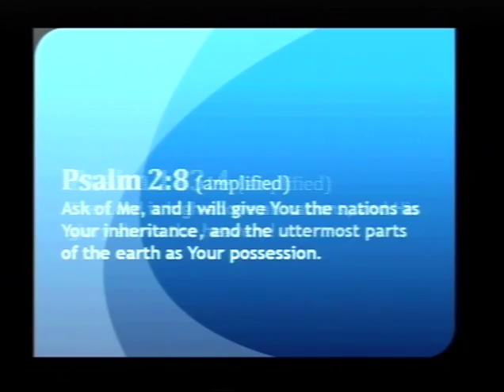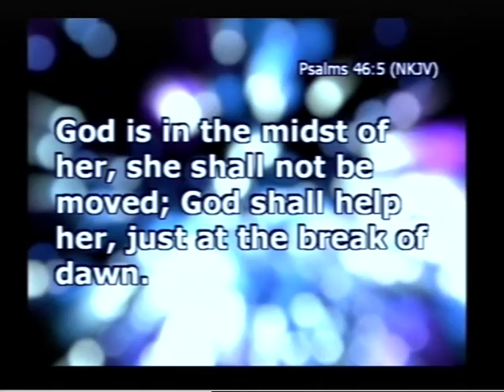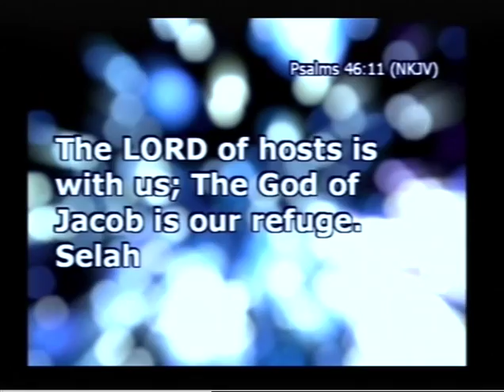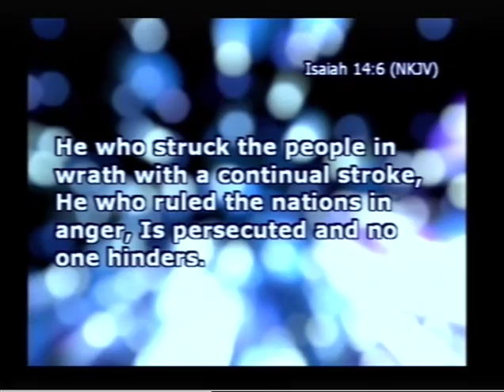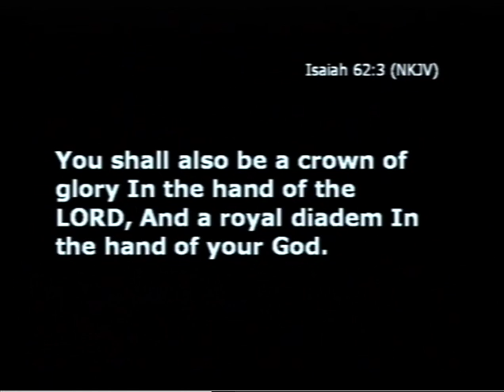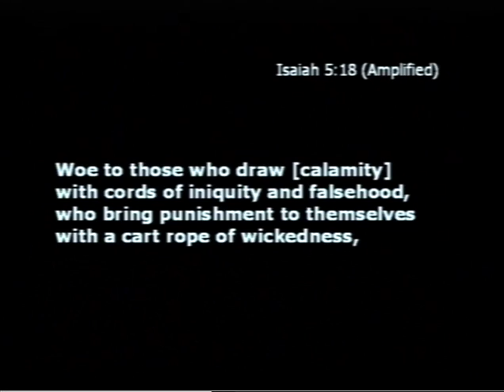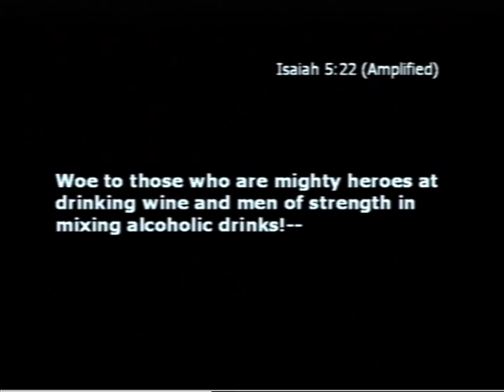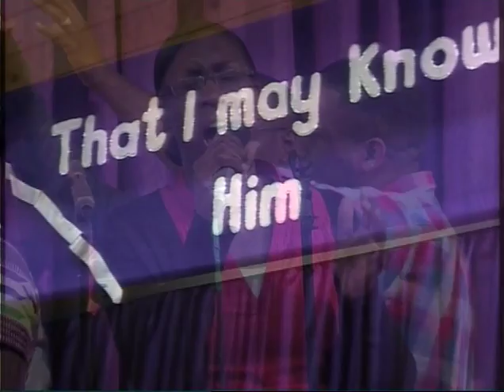International prayer & intercession